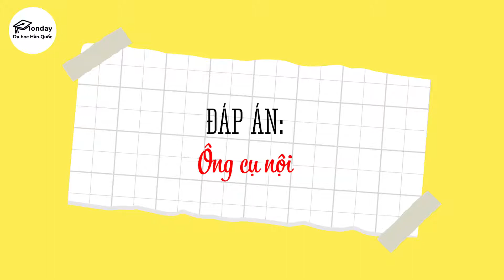[Học viên Monday] Nhanh như chớp cùng CHI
Ngọc Chi – Cô bé siêu dễ thương của MONDAY!!!

Trong vòng 1 năm học tiếng Hàn, Chi đã đạt TOPIK3 và chuẩn bị lên chuyên ngành tháng 9 này cùng với sự hỗ trợ của MONDAY.

Đáp lại tình cảm đó Chi đã từ Busan xa xôi về thăm MONDAY rồi đây !!!

Tadaaa, bắt cóc được Chi, MONDAY đã "làm khó" cô nàng bằng những câu hỏi "hóc đến tận óc".

Cùng xem cô bé dễ thương và siêu mặn này đã "vượt khó" như thế nào nhéeee

👉Xem thêm thông tin khác tại đây:
DU HỌC HÀN QUỐC MONDAY
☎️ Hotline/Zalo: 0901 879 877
🏫 Add: 24/11 Võ Oanh, Quận Bình Thạnh, TP. Hồ Chí Minh, Việt Nam
© Bản quyền thuộc về Du Học Hàn Quốc Monday
© Copyright by Du Học Hàn Quốc Monday Monday ☞ Do not Reup